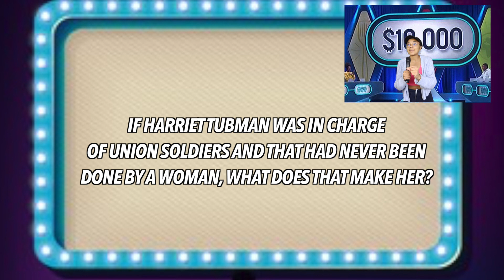3 Badass Black History Stories (cause public school didn't teach you)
Spying in the civil war, playing the trumpet for a king, and leading soldiers into battle in your 60s. Black history is for EVERYONE. But sometimes your history class can get a little boring. Not to fear tho. These stories are BADASS and will make you think twice about how much you missed in school. (Plus I get to get good use of my green screen lmao)\

Let me know what Badass stories you have in the comments (i'm nosy).
where to say hello!

Why are you all the way down here? The video's up there!
Dang, you're really persistent.
CONGRATULATIONS. You've unlocked a secret!